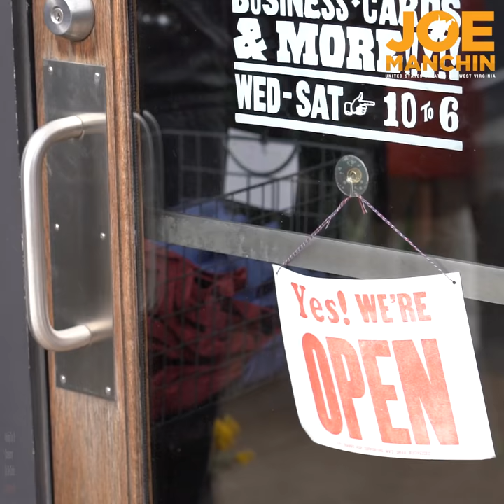Appalachian Regional Commission Co-Chair Tim Thomas Visits West Virginia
U.S. Senator Joe Manchin (D-WV) today hosted Appalachian Regional Commission (ARC) Co-Chair Tim Thomas in Kanawha and Raleigh counties and highlighted the importance of ARC POWER grants for economic growth and investing in job creation in West Virginia. Senator Manchin and Co-Chair Thomas were joined by business and community leaders at the Toyota Advanced Tech Center and the N3 office in South Charleston, the Elk City District in Charleston, and Sen. Manchin's 48th job fair in Beckley.